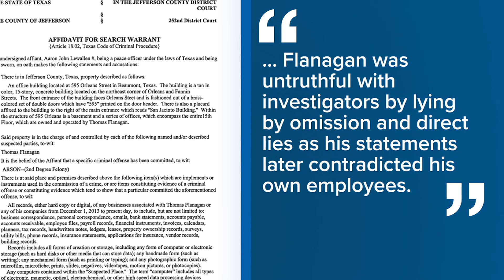Beaumont developer Tom Flanagan named as arson suspect in Gilbert Building fire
Flanagan owns the Gilbert Building which was gutted by a fire in June 2024.